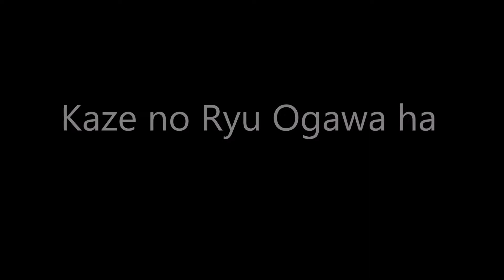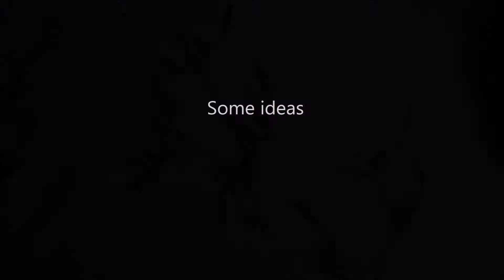Ogawa Ryu - Sumi-e Specific study Attending to requests ... Expressive Orchid Flowers